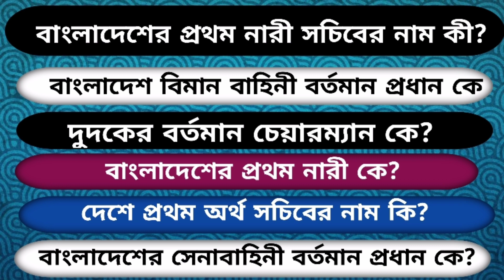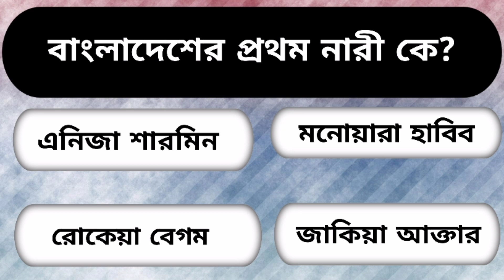আপনার চাকরির ইন্টারভিউতে প্রয়োজন হতে পারে। সাধারণ জ্ঞান। gk/gk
আপনার চাকরির ইন্টারভিউতে প্রয়োজন হতে পারে। সাধারণ জ্ঞান। gk